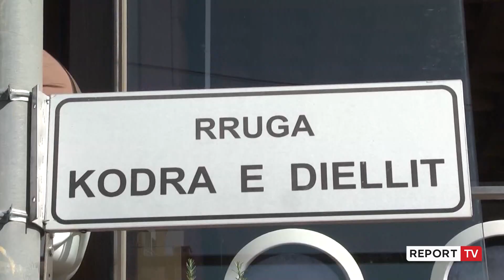Vrasja për hakmarrje te ‘Kodra e Diellit’ , shpallet në kërkim autori i ekzekutimit të Briken Sanaj